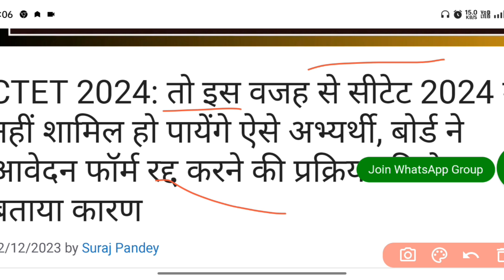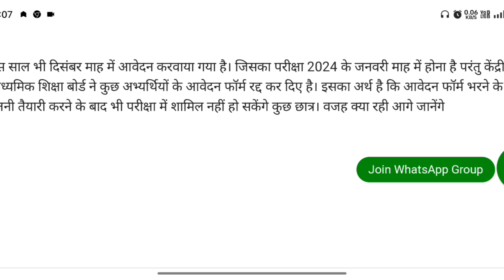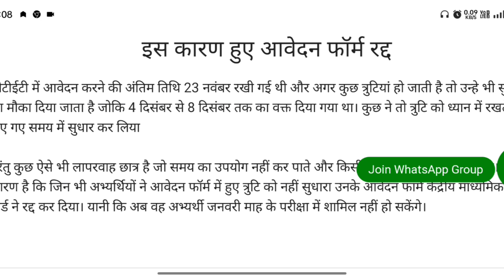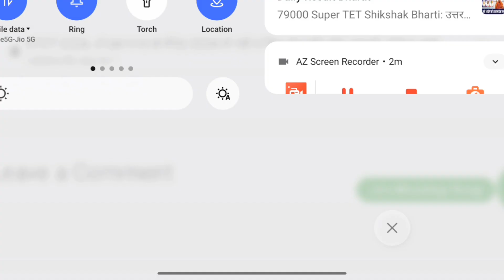CTET Exam Date 2024 | Ctet Exam latest news Today |CTET online form | ctet latest news 2023#ctet2024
CTET परीक्षा में हुआ बड़ा बदलाव || CТЕТ EXAM DATE 2024 || CTET JAN 2024 NOTIFICATION || CTET 2024
LikesLikes

views

Ago

views

Ago

107

Likes

3,085CTET परीक्षा में हुआ बड़ा बदलाव || CТЕТ EXAM DATE 2024 || CTET JAN 2024 NOTIFICATION || CTET 2024

107

Likes

3,085

Views

12 Dec 2023

CTET EXAM COMPLETE SYLLABUS THEORY NOTES KE LIYE WHATSAPP PAR MSG KAREN-

Views

12 Dec 2023